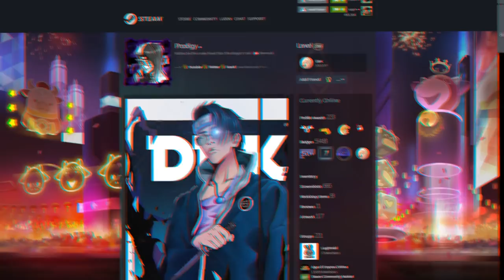insano... MAIS UM ADESIVO APLICADO!